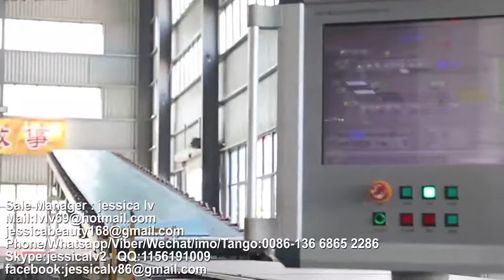Plasterboard Production Line,drywall board Production Line,paper faced gypsum board Production Line